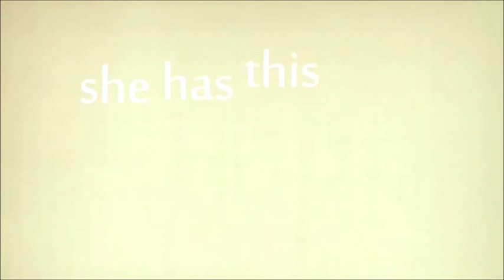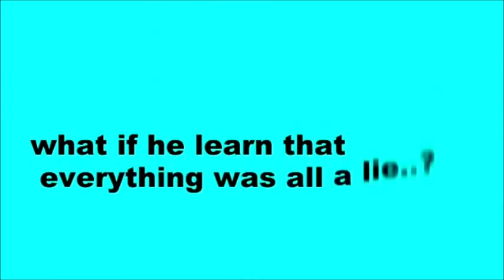"ONLINE" TRAILER II 1DFF (LOUIS TOMLINSON X ELEANOR CALDER) - FANFICTION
requested by @Toastedproduction . this fanfiction would be coming soon so stay TUNE! its very interesting.:)